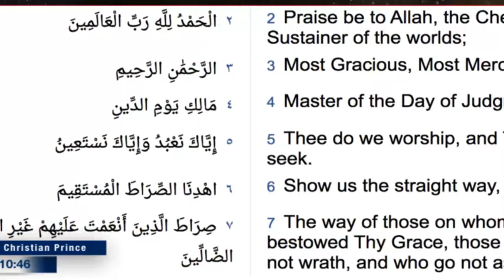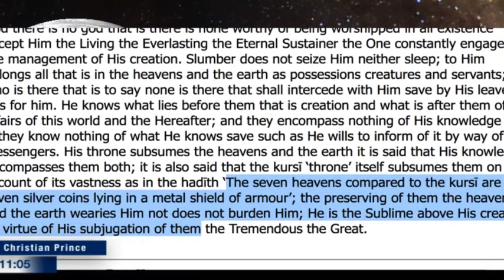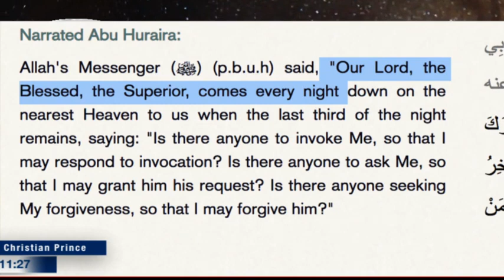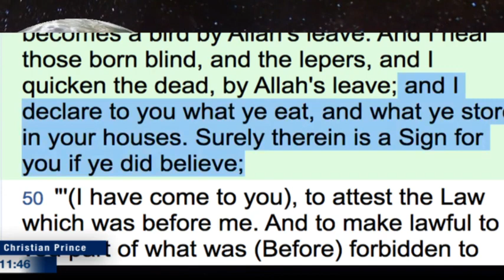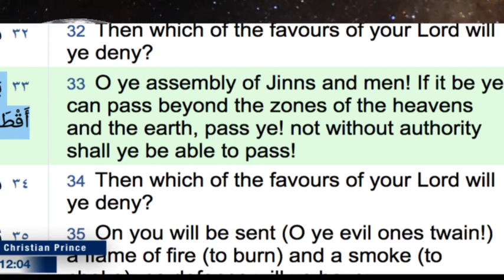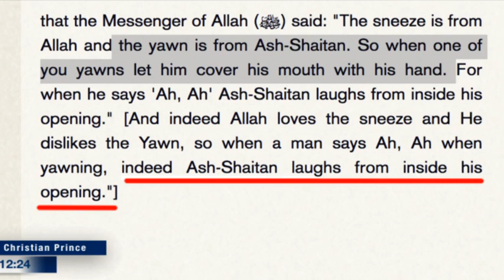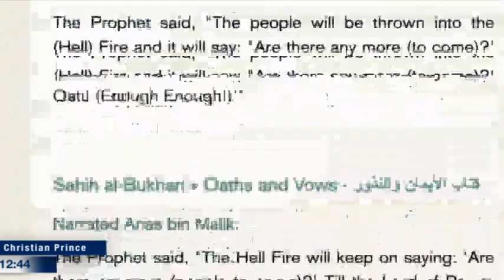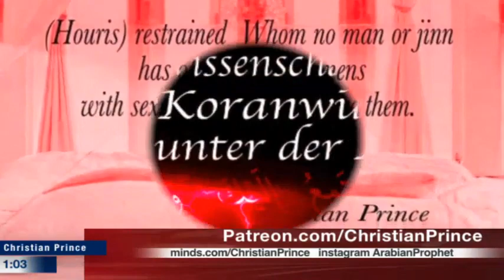The Science of Allah: The Sun, the Moon, the Earth & Stars | Christian Prince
The science of Allah the sun the moon the earth & stars